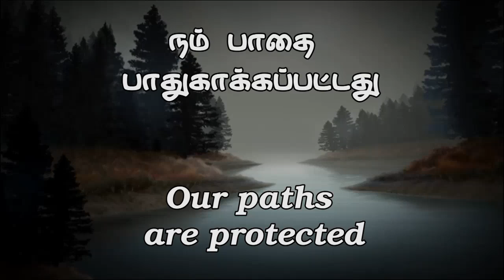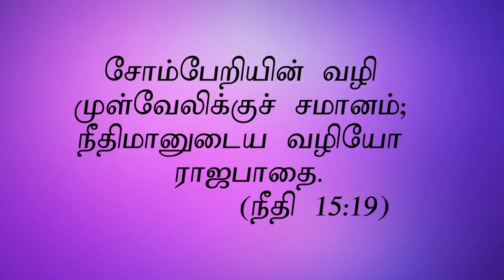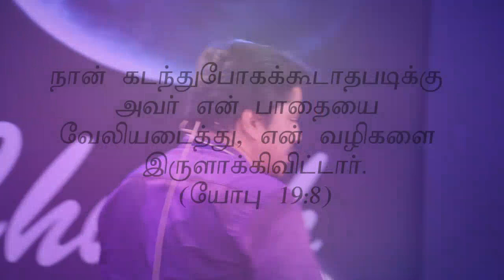"நம் பாதை பாதுகாக்கப்பட்டது” “ Our paths are Protected "Nov 20th promise with Bro.D. Jestin(DD1046)